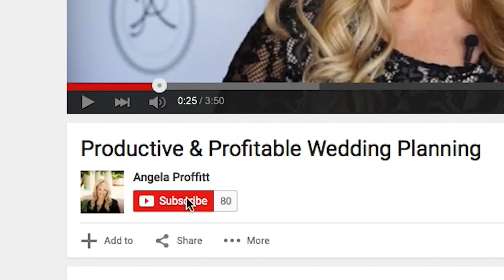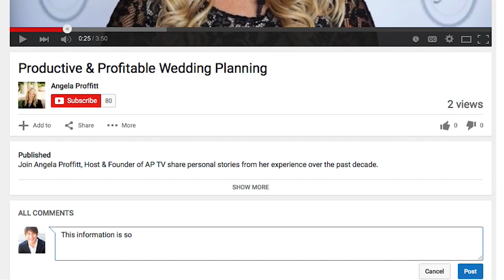Discuss The cutting of The Wedding Cake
Tip 3: Discuss the Cutting of the Cake

Here's a quick story about a negative situation I experienced when it came time for the cake cutting. You'll find out why I now ask every single one of my clients what their plans are for the cake cutting, as well as how you can ask the right questions to make sure the cake cutting is (or isn't) a hit smash.